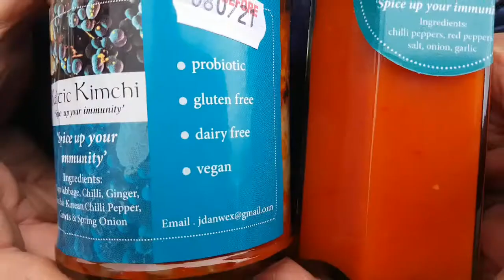James Danaher from Keltic Kimchi introducing the Show